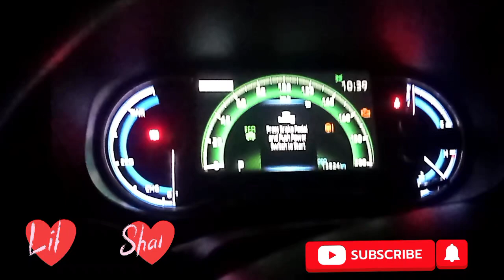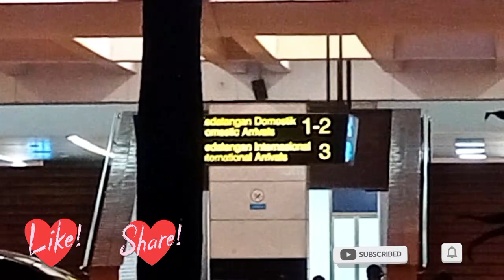Road trip ke bandara Soekarno-Hatta ‼️ DJ remix lagu Batak terbaru enak di dengar saat perjalanan